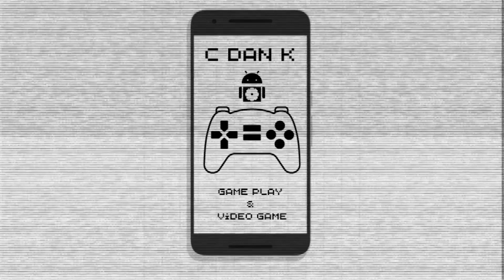WALK MASTER !! TRIAL 33 - TRIAL 34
@C dan K GAME PLAY  ADALAH CHANEL YANG MENAMPILKAN GAME PLAY DARI SEBUAH GAME